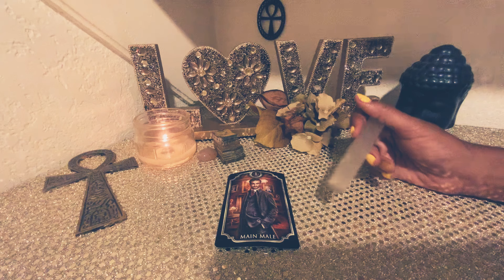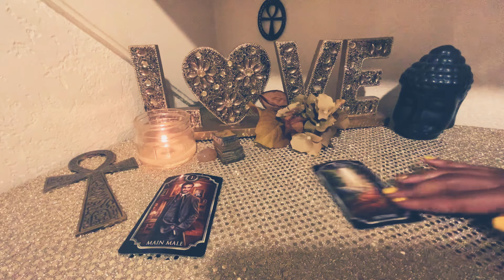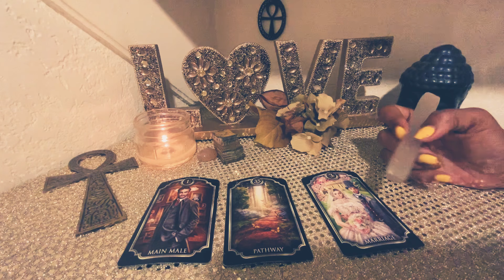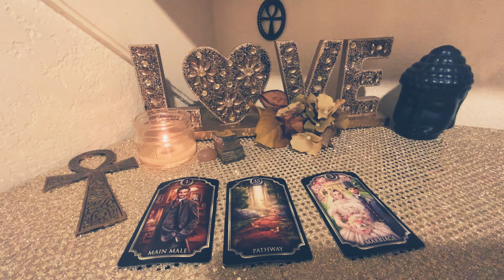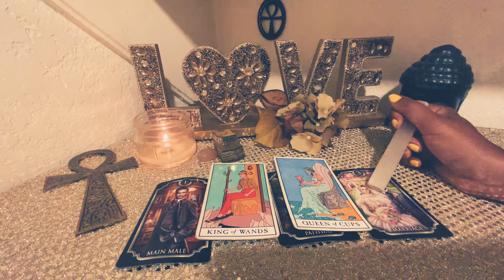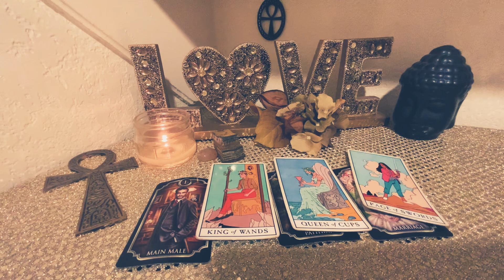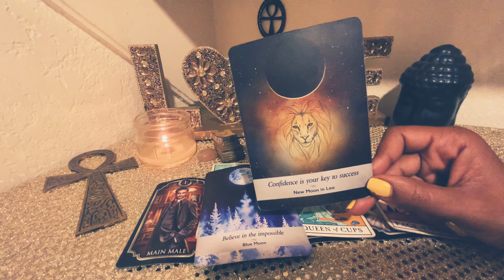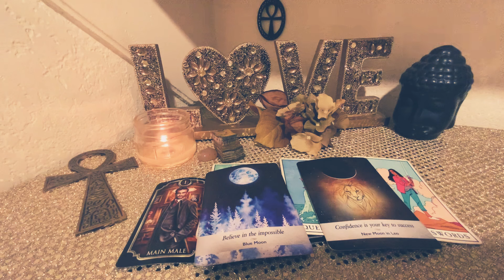LIBRA ♎️ WOW 😤THIS PERSON HAS BEEN 🤎WAITING FOR MONTHS TO GET THIS OPPORTUNITY WITH YOU 🙌🏽🎉